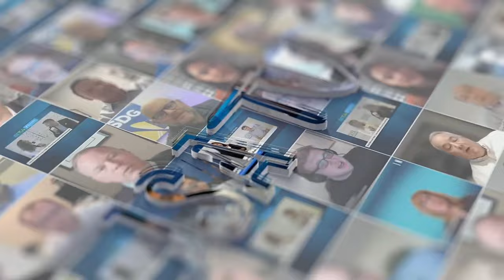PTC’24 | AdaniConneX’s Sanjay Bhutan: India’s Data Center Market and AdaniConneX Growth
Sanjay Bhutani, Chief Business Officer of AdaniConneX joins JSA TV at PTC’24 to discuss the state of India’s data center market, trends driving growth, and updates on how AdaniConneX will contribute.